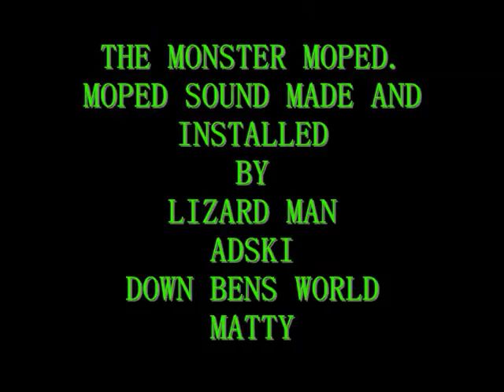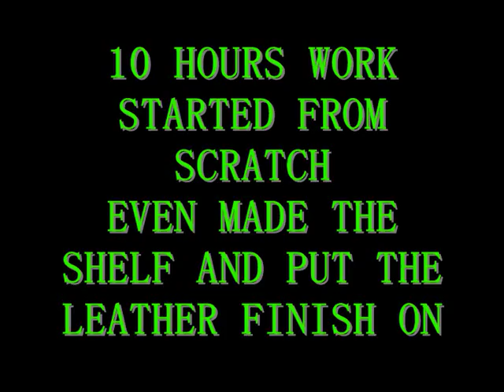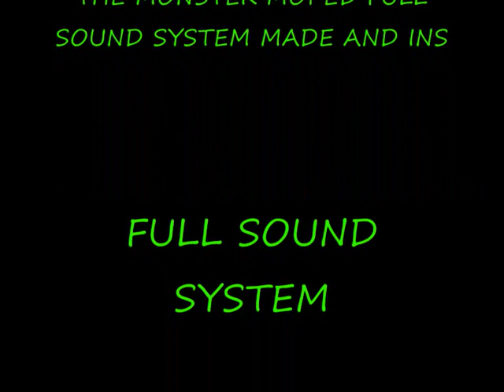THE MONSTER MOPED SOUND SYSTEM BY LIZARD MAN, ADSKI, DOWN BENS WORLD AND MATTY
THE MONSTER MOPED SOUND SYSTEM MADE AND INSTALLED BY LIZARD MAN, ADSKI, DOWN BENS WORLD AND MATTY.
STARTED FROM SCRATCH AND TOOK ABOUT 10 HOURS.
A LOT OF TIME, HARD WORK, EFFORT AND SKILL HAS MADE THIS BIKE A ONE OFF.